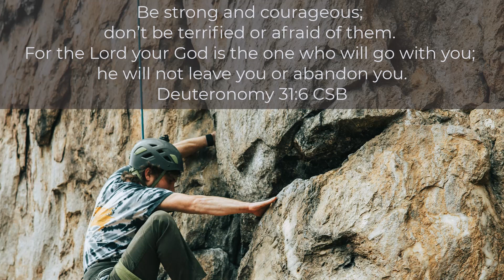Strength And Courage Deuteronomy 31 6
Please enjoy and take a few minutes to meditate on the verse and pray with thanksgiving in your heart.